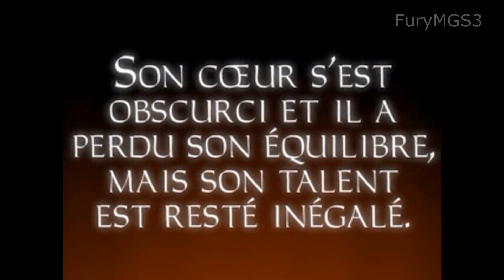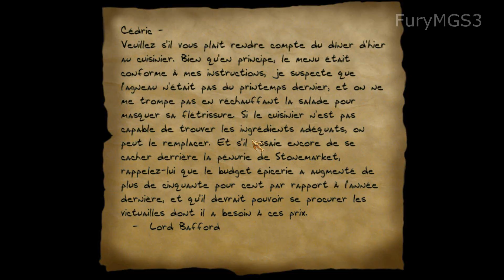Thief Gold Walkthrough HD FR Part 1 : Le Manoir de Lord Bafford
Garrett, jeune orphelin ayant passé une enfance difficile dans les rues de la Ville, a un jour fait une rencontre qui a changé sa vie du tout au tout. C'est en tentant sans succès de faire les poches à un agent des Gardiens que l'homme, impressionné par sa perception et ses talents naturels, a décidé de le prendre sous son aile et de le faire entrer dans son ordre, chargé de maintenir la paix dans la Ville. Garrett se voit alors enseigné l'art de la discrétion et du subterfuge, des compétences qu'il va mettre à profit afin de vivre la vie d'un maître voleur, à l'écart des grands événements de ce monde. Mais le monde à décidément le chic pour s'inviter dans la vie de Garrett, et ce dernier va se retrouver embarqué dans des ennuis qui le dépassent complètement...

Le jeu est en difficulté Expert, la plus difficile.

Le jeu a été développé par Looking Glass Studios, et édité par Eidos Interactive.